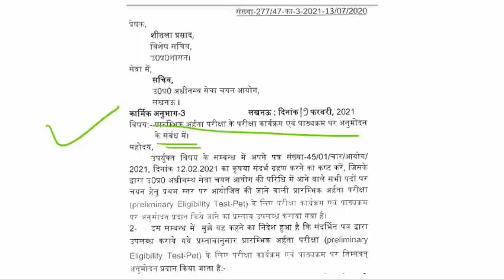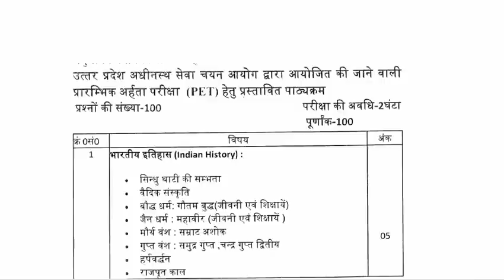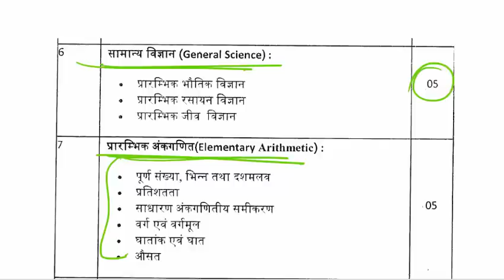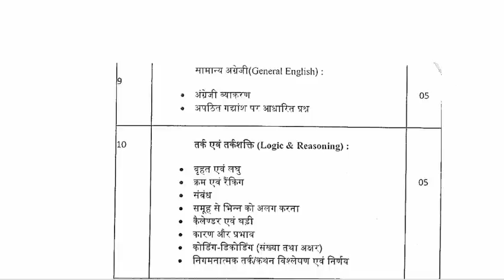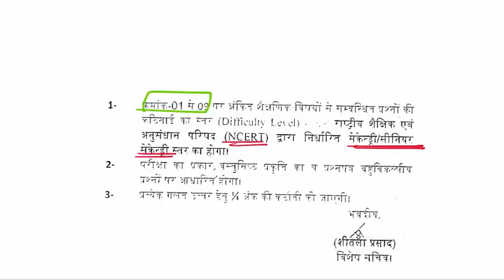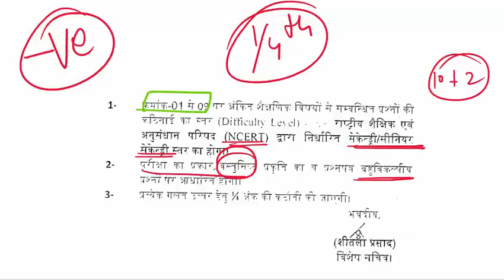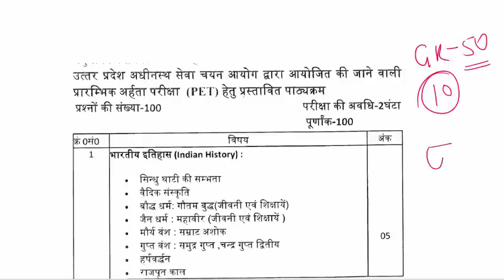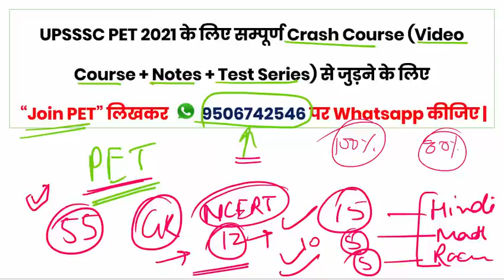PET 2021 Syllabus || UPSSSC PET Exam 2021 Syllabus || PET 2021 Notification and Exam Date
UPSSSC PET (प्रारंभिक अहर्ता परीक्षा) 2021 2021 के लिए सम्पूर्ण Crash Course (Video Lectures + Notes + Test Series) से जुड़ने के लिए  “Join PET” लिखकर 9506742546 पर WhatsApp कीजिए |